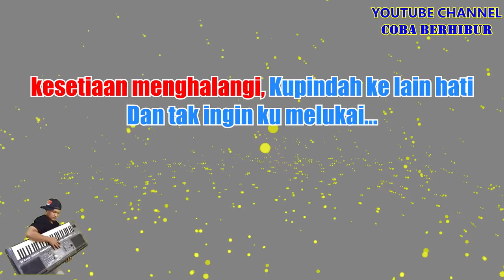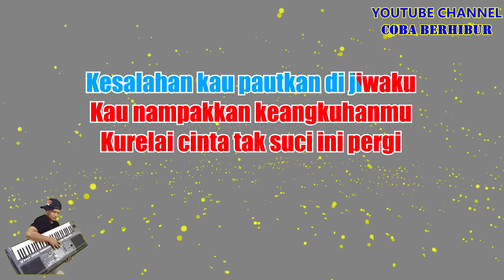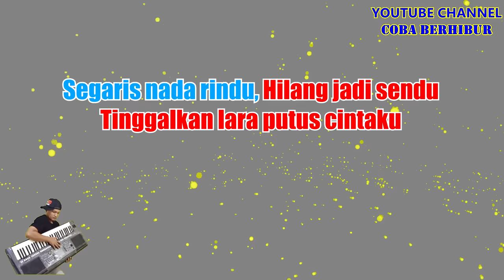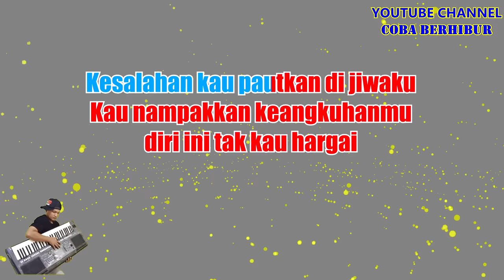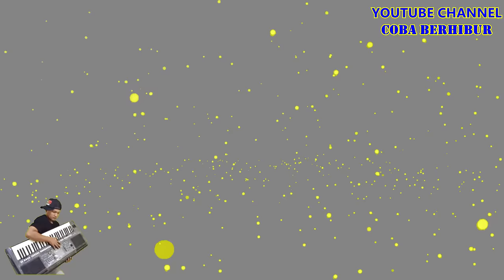Siti Sarah - Kesetiaan (Karaoke Lirik) HD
*This version is not the original version, and is not performed by Siti Sarah